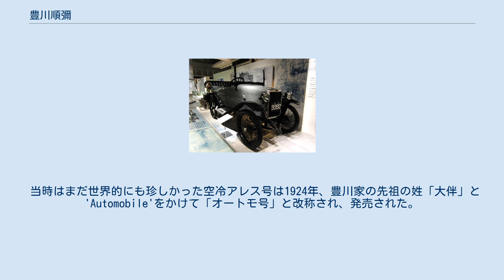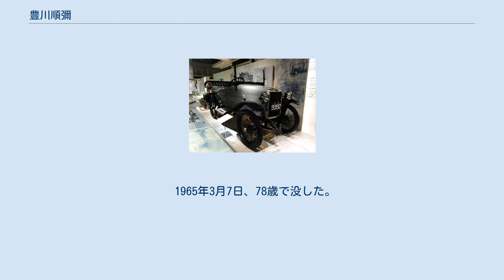豊川順彌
豊川 順彌（とよかわ じゅんや、1886年10月 - 1965年3月7日）は、日本の自動車先駆者。
日本で初めて乗用車の本格的な生産を行った。
 オートモ号（復元）。
 三菱財閥の重役であった豊川良平の長男として東京市本郷に生まれた。
父方の祖父・小野篤治は三菱の創業者である岩崎弥太郎の母・美和及び美和の姉で岡本寧浦の妻・ときの兄弟である。
 幼い頃から機械に興味を持ち、父親の紹介で海軍工廠・陸軍工廠・造船所・鉱山等を見て歩いた。
1907年に東京高等工業学校（現・東京工業大学）に入学したが画一的な教育になじめず中退、1912年に自らの工場「白楊社」を設立する。
1915年に視察・研究目的で渡米、帰国後に自動車製造に取り掛かり、同じく東京高等工業出身の弟・豊川二郎、後に「日本内燃機」を設立する蒔田鉄司らの優秀な人材を集め、研究・試作を続けた。
1921年に空冷780ccと水冷1610ccの2種類の「アレス」号の試作を完成させた。
 当時はまだ世界的にも珍しかった空冷アレス号は1924年、豊川家の先祖の姓「大伴」と'Automobile'をかけて「オートモ号」と改称され、発売された。
オートモ号は東京 - 大阪間40時間ノン・ストップ走行の成功、東京・洲崎で行われた自動車レースに唯一の国産車として出走し予選1位、決勝2位の好成績を収めるなどその高性能と信頼性を大いにアピール、販売面でも女優の水谷八重子らをモデルに起用したカタログを作る等の努力を行い、日本製乗用車として初めてまとまった数が生産されることとなり、1927年までに約300台が生産され、上海へ輸出もされた。
 しかし、当時日本に工場を建設してノックダウン生産を開始したフォードやシボレーには価格面でも性能面でも歯が立たず、1927年に白楊社は解散、順彌自身は自宅に「豊川研究所」を作り、自動車や歯車の研究を続け、第二次世界大戦中は中島飛行機の顧問も勤めた。
 1965年3月7日、78歳で没した。
 妻の孝は神田乃武の三女である。